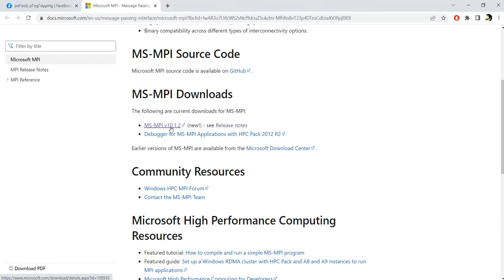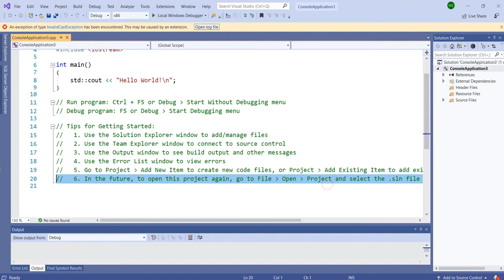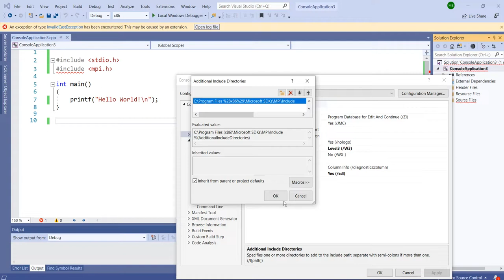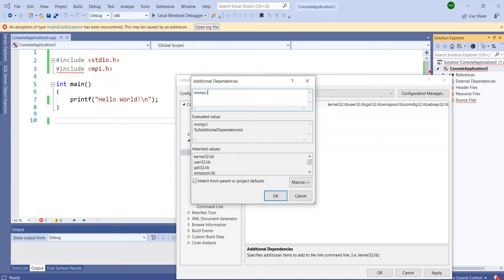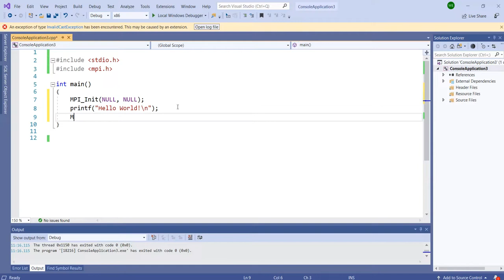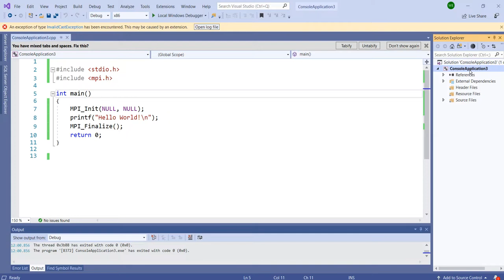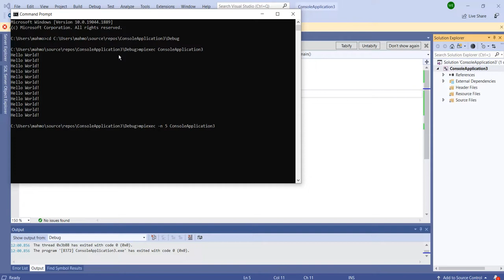Installing MPI on Windows and Running Your First MPI Program